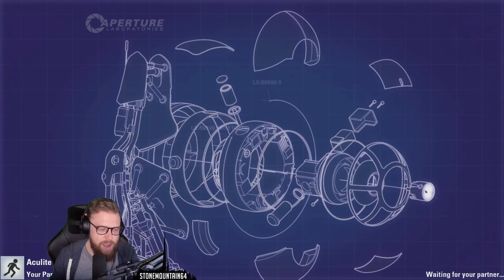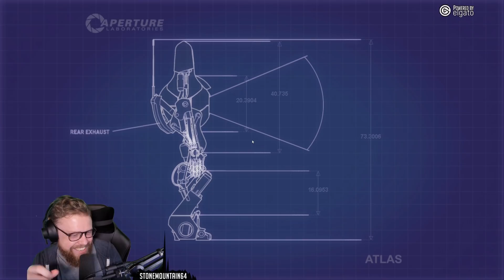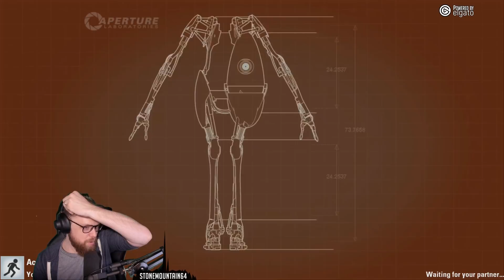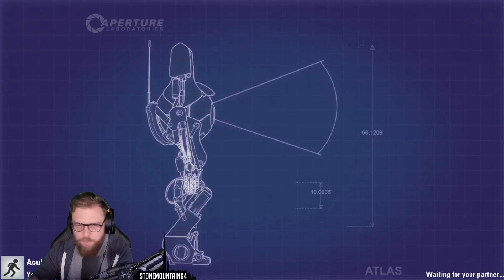It's getting to ANOTHER LEVEL! - PORTAL 2 CO-OP Playthrough w/ Aculite & StoneMountain64 (Part 3)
Part 3 of Aculite and StoneMountain64 Portal 2 playthrough!